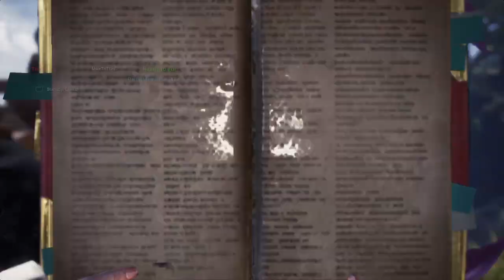The Elder Crossing Begins Monster Hunter World Part 4 No Commentary